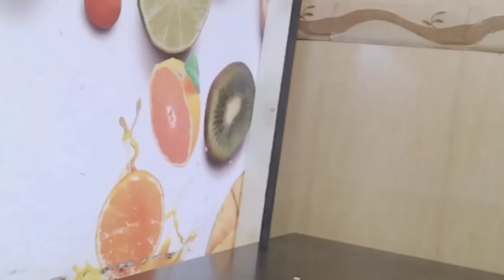A Day In My Life